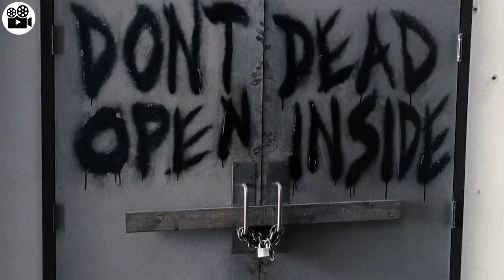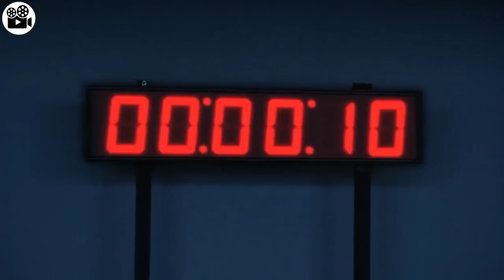After the zombie apocalypse, a group of people is trying to survive [ TWD season 1 ]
After the zombie apocalypse, a group of people is trying to survive

THE WALKING DEAD  season 1 recap

amc
movie recap
series recap
amc stock